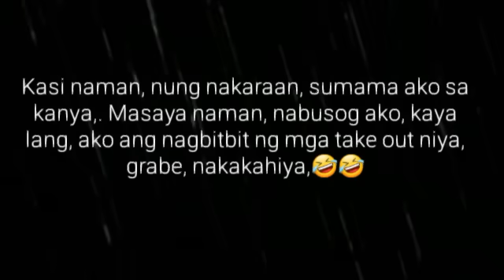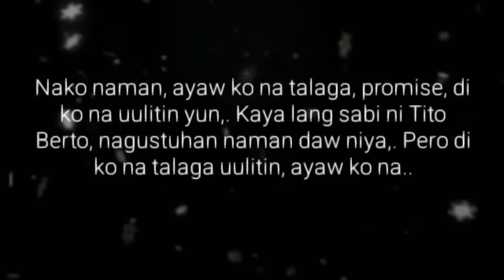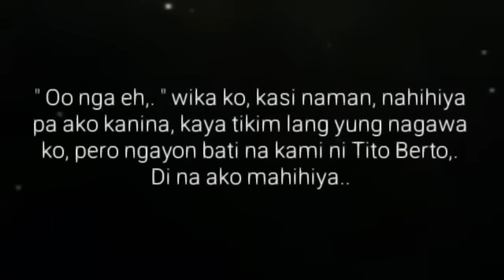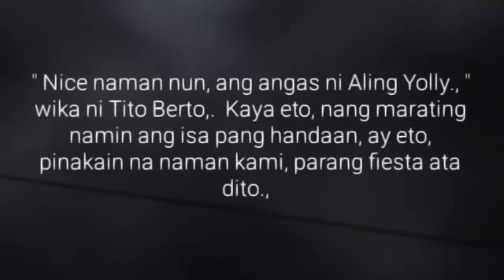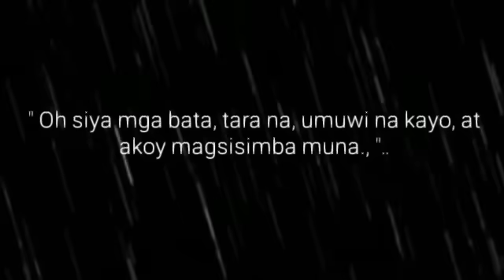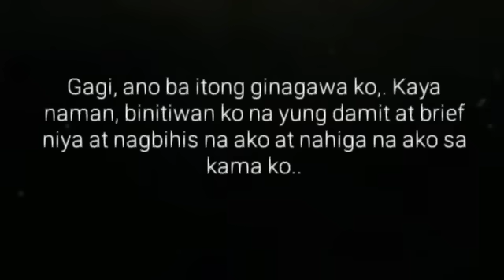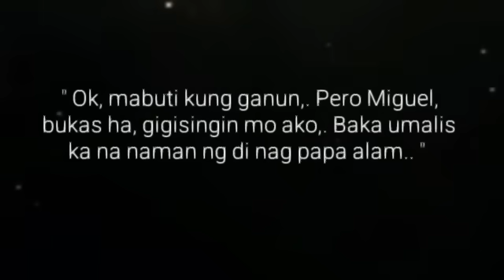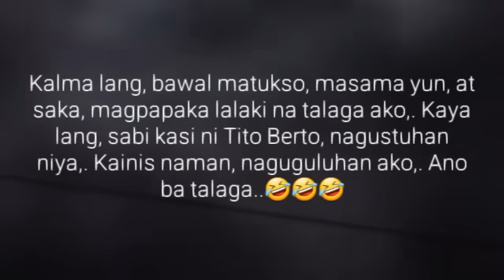BAGONG BAYO | Ep.28 | T.I.M.Y. | NAGUSTUHAN KO | Big Boss Lakan Stories | Pinoy BL Story